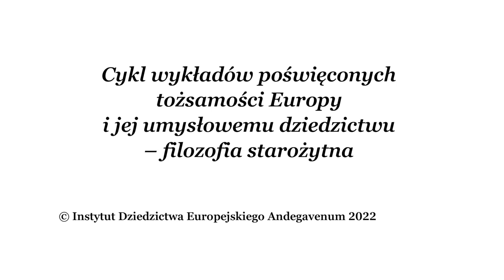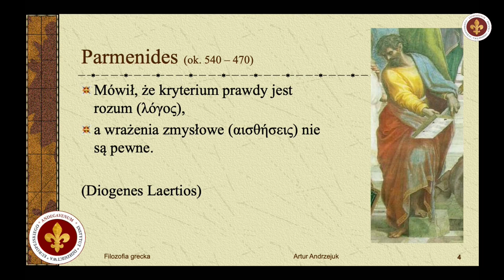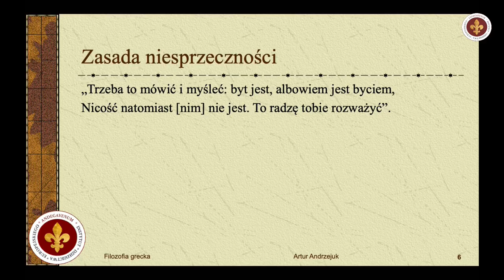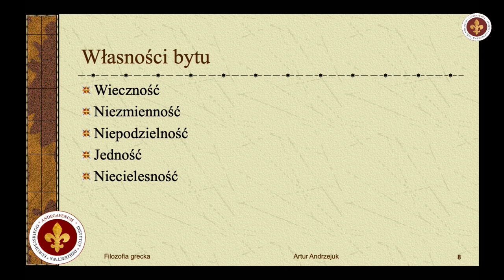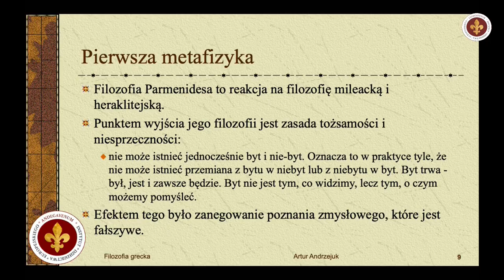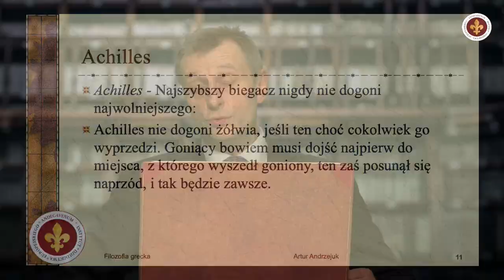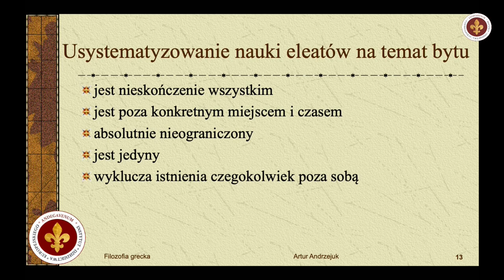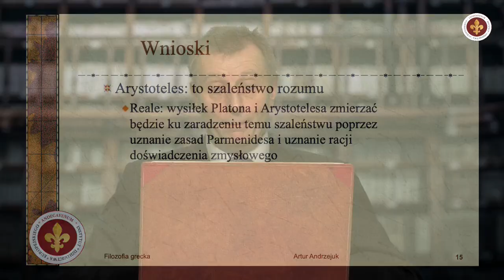Spór o byt – Parmenides i Heraklit | prof. Artur Andrzejuk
Nagranie zrealizowano w ramach modułu "Fundamenty galo-rzymskie" projektu "Fundamenty Europy w perspektywie francuskiej szkoły historycznej" i dofinansowano ze środków budżetu państwa w ramach programu realizowanego przez Ministra Edukacji i Nauki pod nazwą „Społeczna Odpowiedzialność Nauki”, nr projektu SONP/SN/514927/2021, kwota dofinansowania 800 000 zł, całkowita wartość projektu 888 893 zł.